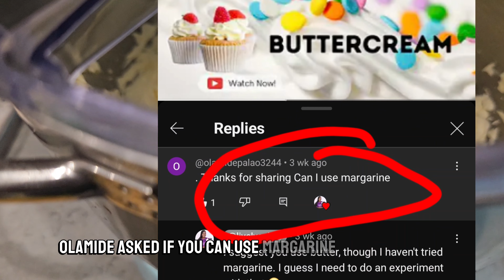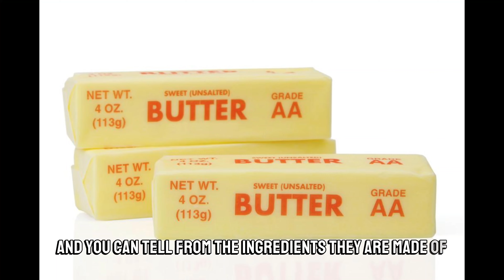Buttercream Hacks I wished I Knew Sooner 😪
Buttercream Hacks I Wished I Knew Sooner. In this video, you will learn some basics of making the best buttercream frosting.

Ingredients Used
Margarine   250g
vanilla        1tsp

Upgrade Your Baking Game in 2024 With This Grit-Free Buttercream Recipe!